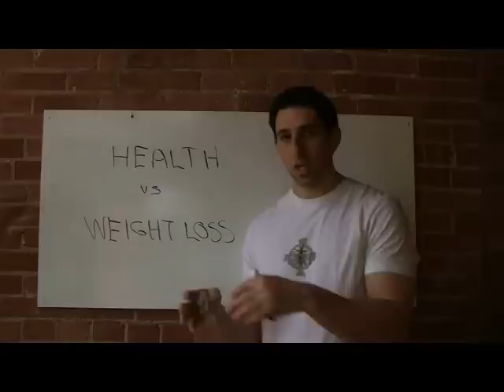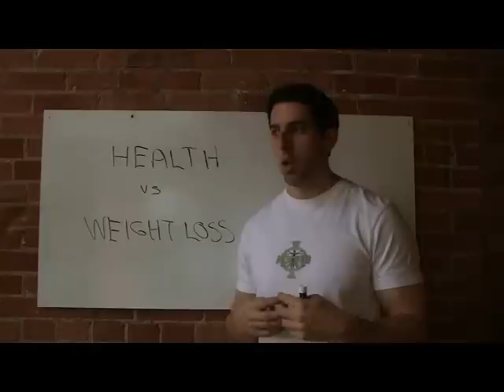Eating Healthy vs Dieting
Guest expert John Barban examines the difference between eating healthy and dieting.  For more articles and videos by John Barban creator of the Adonis Effect visit his author page above.